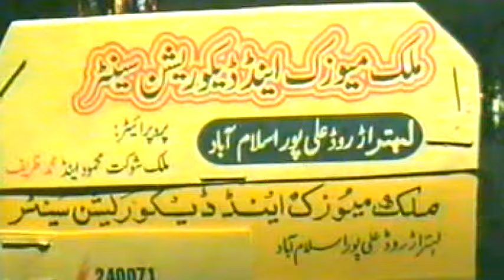Hafiz Mazhar Vs Ch Zulfiqar -old Pothwari Sher